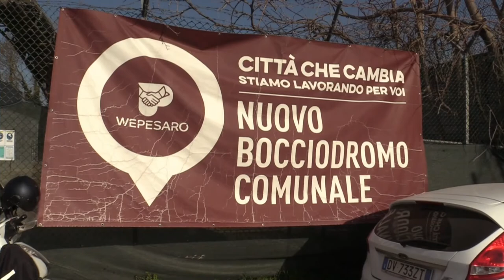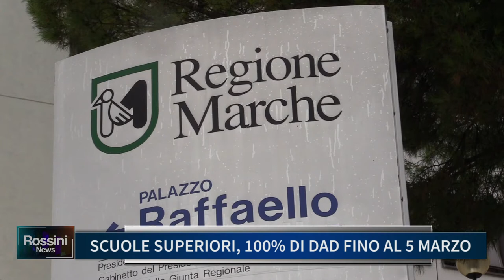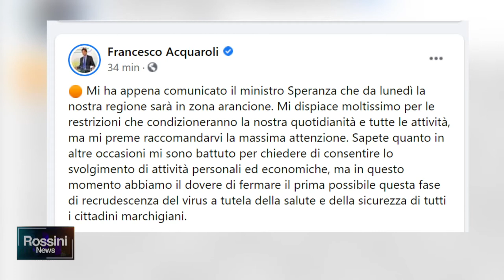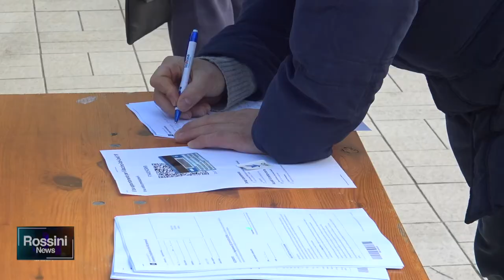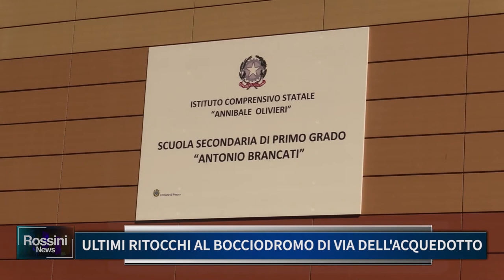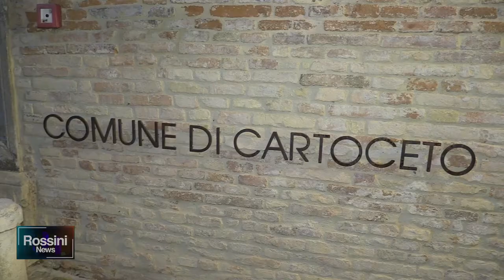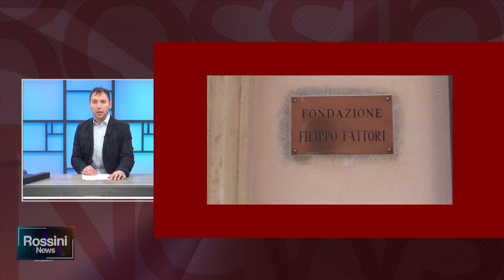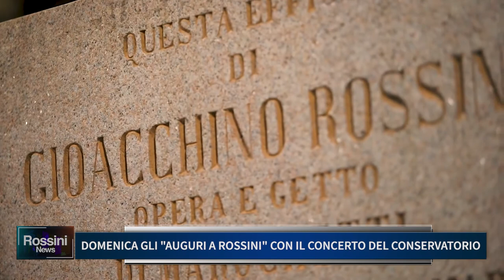ROSSINI NEWS 26 FEBBRAIO 2021